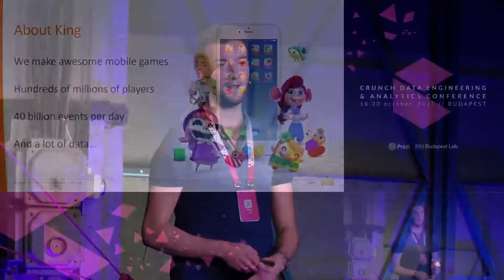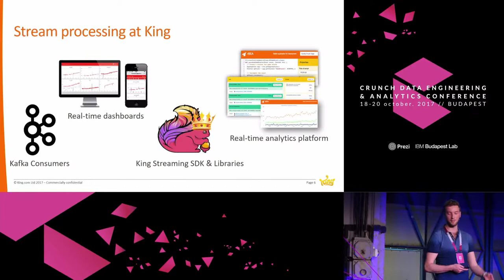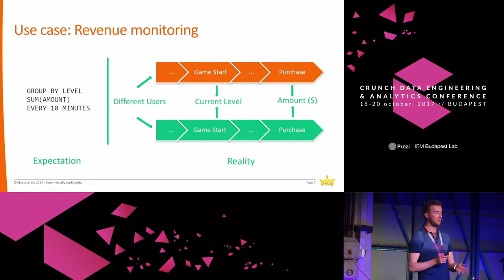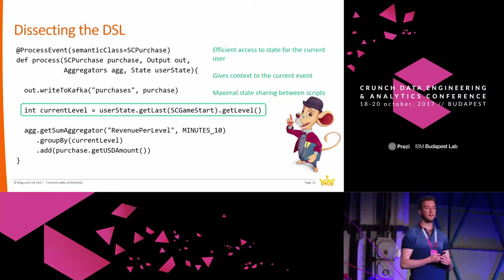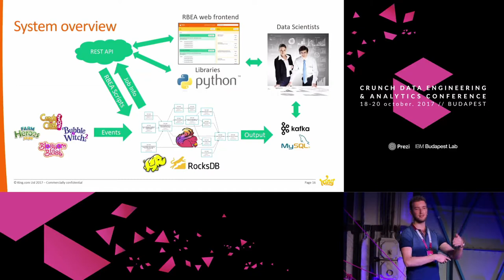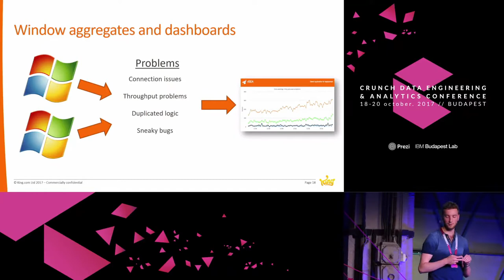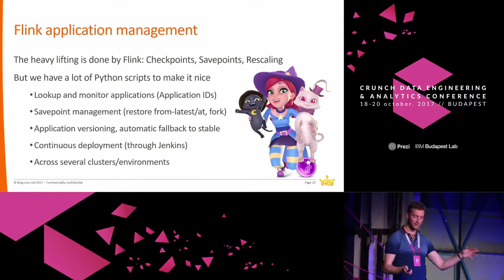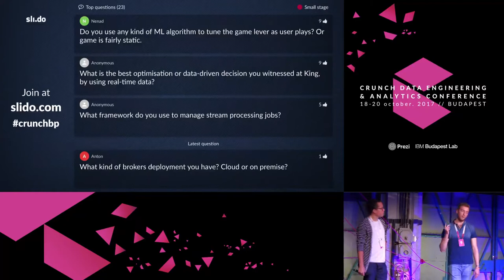Gyula Fora - Real-time Analytics at King